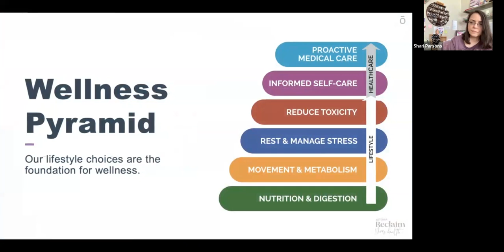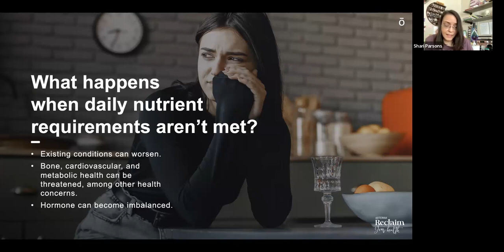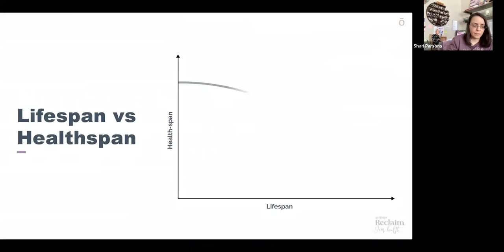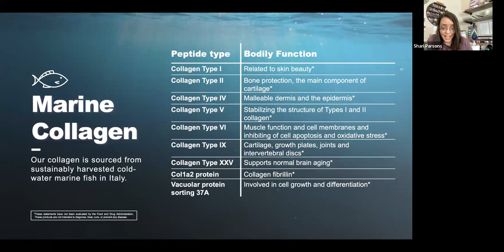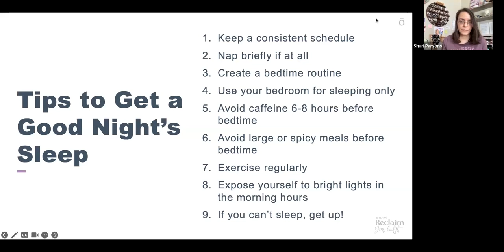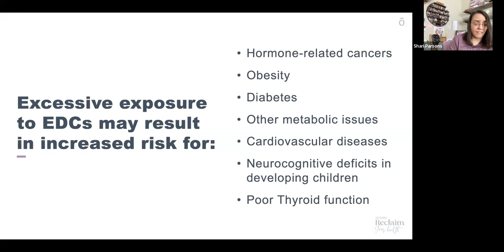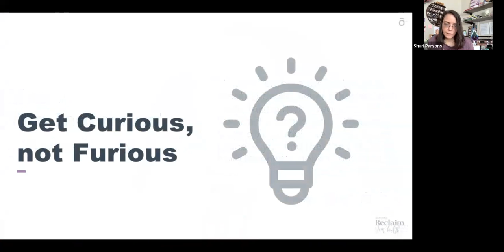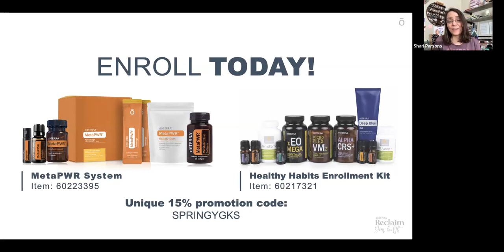Reclaim Your Health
Learn to take charge of your health by honing your health habits and using natural sources of healing!

We at dōTERRA understand when lifestyle is the focus, health can be naturally achieved and maintained. At Reclaim Your Health event, you’ll get the education and support you need to do just that—reclaim your health from the foundation up.

What to Expect at Reclaim Your Health
- Exceptional education on the doTERRA Wellness Lifestyle
- Access to exciting product discounts if purchase during the event
- Exclusive benefits to those who sign up for a dōTERRA account
- Take the first step toward reclaiming your health by joining us at this event!

Agenda
- Introduction to essential oils
- Long Life Vitality
- Digestion Health
- Metabolic Health (MetaPower system)
- Business opportunity